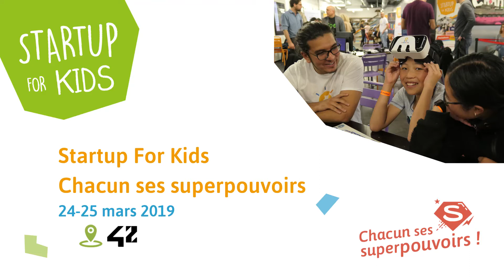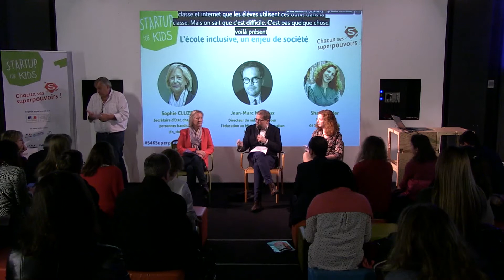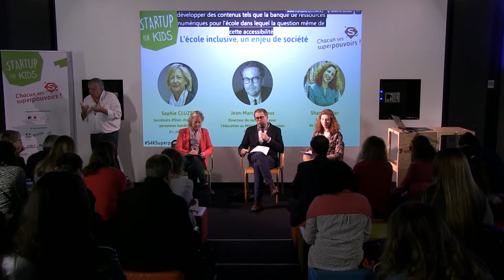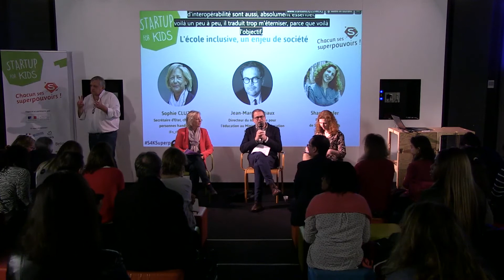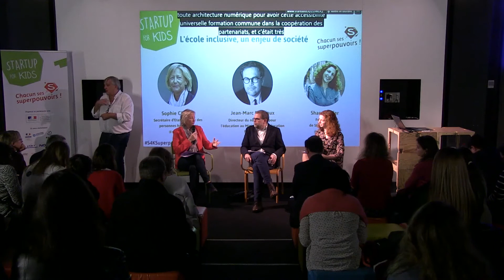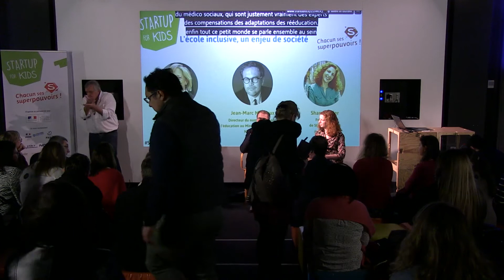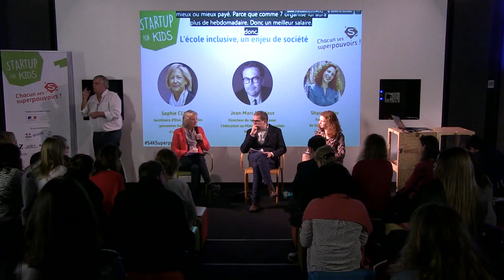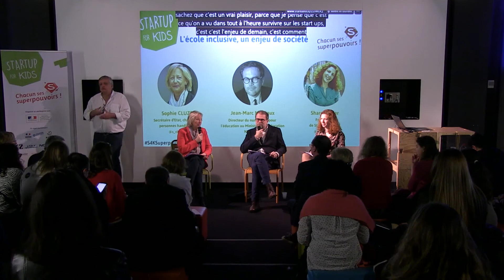S4K Superpouvoirs : L'école inclusive, un enjeu de société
Table ronde introductive : "L'école inclusive, un enjeu de société"

Jean-Michel Blanquer, ministre de l'Education Nationale, agit depuis son arrivée pour rendre l'Ecole de la République pleinement inclusive. Qu'est-ce que ça veut dire, "inclusive" ? Combien d'élèves sont concernés ? Comment les enseignants, dans leurs classes, mettent en place des protocoles spécifiques ? Quels dispositifs sont déployés ?

Avec :

Sophie Cluzel - Secrétaire d'Etat, chargée des personnes handicapées
Jean-Marc Merriaux - Directeur du numérique pour l'éducation au Ministère de l'Education Nationale
Sharon Sofer - Fondatrice de Startup For Kids